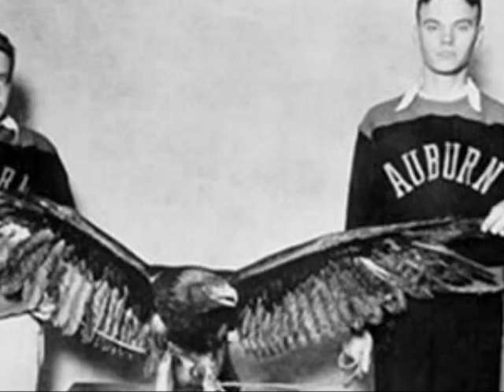BEARS VS. EAGLES!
lulz... you had to be there